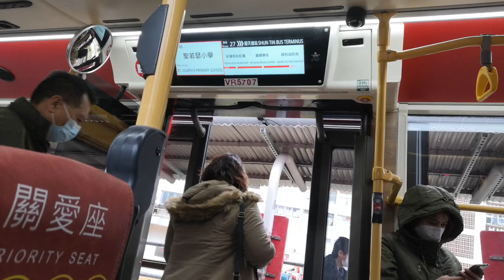KMB K-27 3ATENU188 VR5707 @ 27 落車門開關過程及基順學校報站